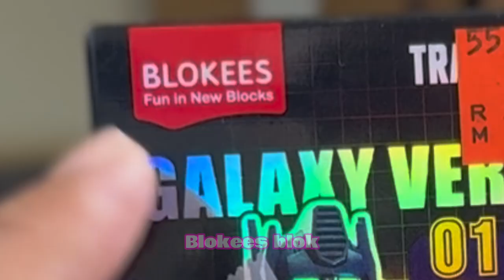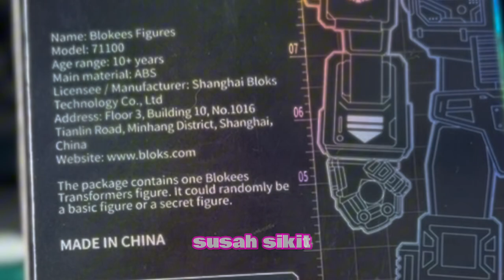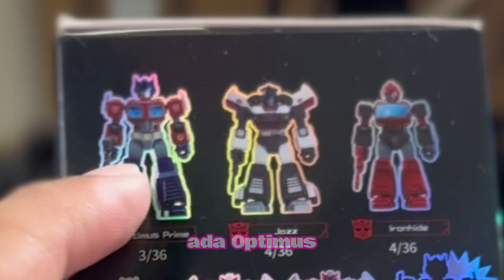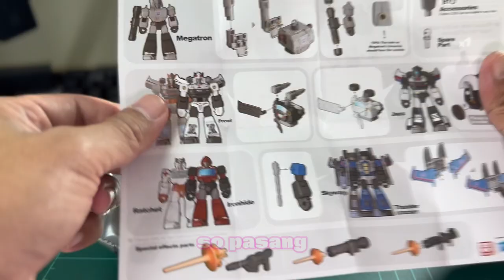UM-BLOKEES/buluke mainan blok dari Toys'Rus 👍🏼👍🏼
Durasi rakaman - 1 1/2 jam